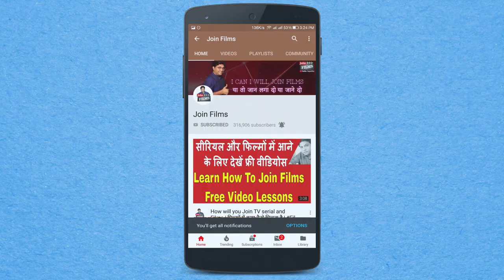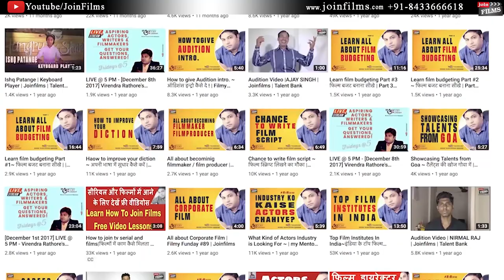Comedy Serial - Bhabhiji , Jijjaji , Happu Singh Writer Manoj Santoshi|FilmyFunday|Joinfilms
Bhabiji Ghar Par Hain! (English: Is the woman-of-the-house home?) (colloquially known as Bhabiji which, literally meaning "brother's wife (+ -ji)", is a term of respect used by the brother-in-laws or outsiders for the woman-of-the-house in South Asia[1][6]) is an Indian Hindi-language sitcom TV show that premiered on 2 March 2015 on &TV. The series is produced by Benaifer Kohli and Sanjay Kohli under the banner of Edit II Productions. The show revolves around two neighbouring couples, the Mishras and the Tiwaris, in which the husbands are attracted to each other's wives and attempt various tropes to impress them while constantly failing to do so.
Happu Singh Ki Ultan Paltan
Jijaji Chhat Per Hain (English: Is Jijaji on the Roof Terrace?) is an Indian Hindi language sitcom TV serial on SAB TV. The show involves Murari (Anup Upadhyay), who constantly tries to control his daughter, Elaichi (Hiba Nawab), a street smart and free spirited girl, and their helpless tenant, Pancham (Nikhil Khurana), an aspiring music director.It is produced by Edit II Production.

The show has been controversial for its adult-oriented comedy theme and jokes but has garnered acclaim for its characters, stories, and setting while also inspiring many other shows with similar themes.[8] Bhabiji Ghar Par Hain! is inspired by the 1995 Hindi sitcom Shrimaan Shrimati.